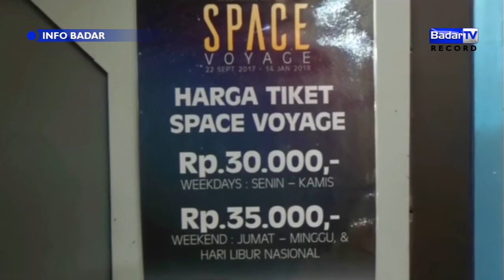INFO BADAR 14/10/2017 - WAHANA LUAR ANGKASA MENARIK DI BEKASI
Badar Pagi : Senin-Sabtu 07.00 WIB
Badar News 12 : Senin-Sabtu 12.00 WIB
Badar Malam : Senin-Jumat  19.00 dan 22.00 WIB
Info Badar : 9.30 WIB dan Per dua Jam berikutnya

Anchor : Chandra Pradita
Redaktur : Chandra
Editor News : Iwan Rindu Sundana
Kontributor : Ronny Agustiar (Purwakarta), Agung Adi Saputra (Bekasi), Maemunah (Karawang), Tim Bandung (InspiraTV)

Lihat Juga

Direktur :
FIDA SOFWATI
Pemimpin Redaksi :
RONNY AGUSTIYAR
Senior Produser :
ANDY IMMANUDIN
Produser Program:
DARKA ORTEGA
Redaktur:
DENNY CHANDRA
Motion Grafis:
RAHMAN FIRMANSYAH
O.A.P :
RYAN ADITYA
BAGUS GUNAWAN
Editor News :
IWAN RINDU SUNDANA
Finance :
NIA
Camera Person :
ADE
JAY
Talent :
AISYAH
CHANDRA PRADITA
Account Executive :
IWAN RINDU SUNDANA
FARREL
General Support :
YUSUF
Program Support :
CREW BADARTV
SMKN 3 KUNINGAN
SMKN 2 CIKARANG BARAT
SMK BINAKARYA MANDIRI 2 KOTA BEKASI
SMKN 3 LINGGABUANA PURWAKARTA
Reporter :
AMAR
RONNY
CHANDRA
MAEMUNAH